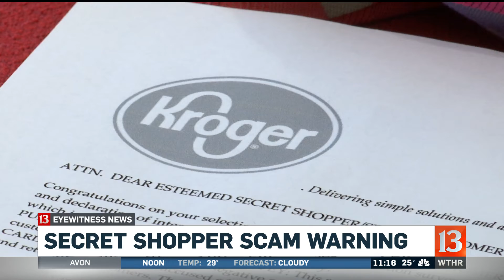Secret Shopper Scam Warning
A warning to others from a man who fell victim to a new scam going around when Kevin Evans said he signed up to be a secret shopper.